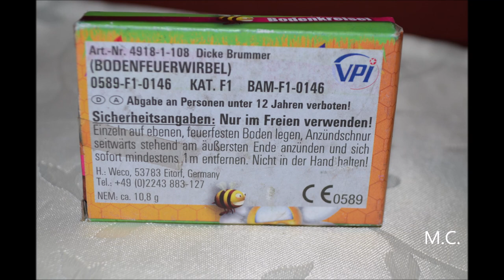Weco - Dicke Brummer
Bodenfeuerwirbel von Weco, dicke Brummer, Kat. F1 (Ganzjahresfeuerwerk, Jugendfeuerwerk). Sorry Leute aber ich mag die Dinger schon seit ewigen Jahren. Da kommt das Kind im Manne hoch :-D